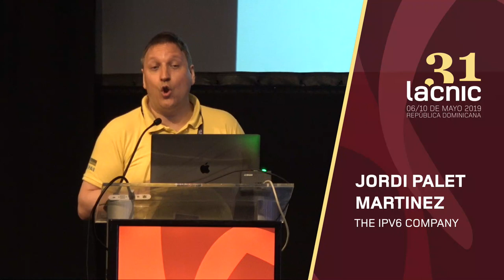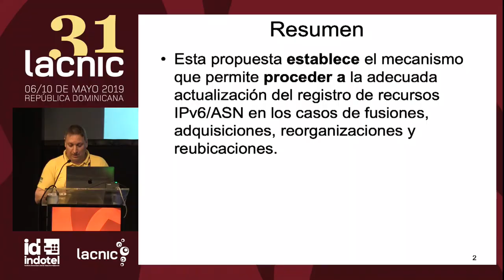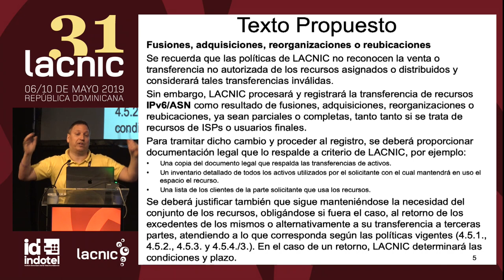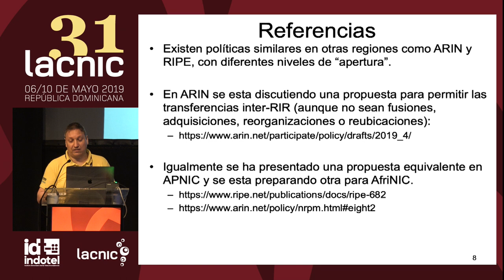Propuesta LAC 2019-3: IPv6 fusiones, adquisiciones, reorganizaciones y reubicaciones